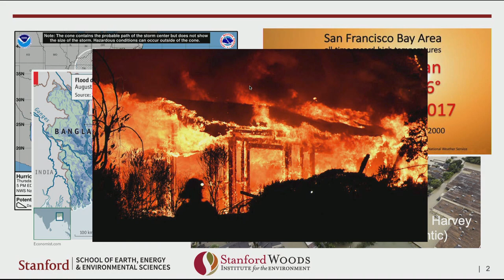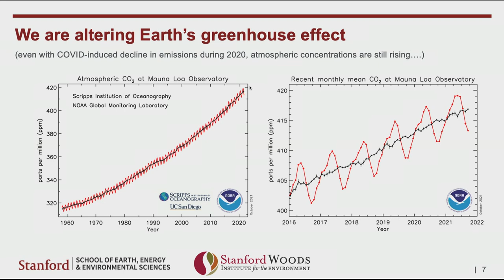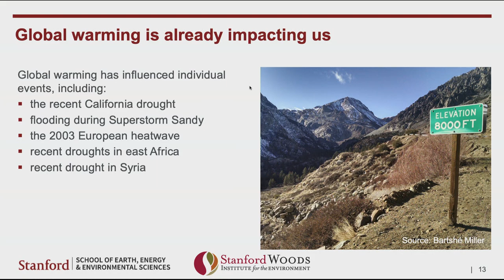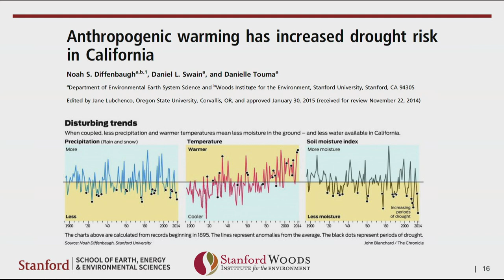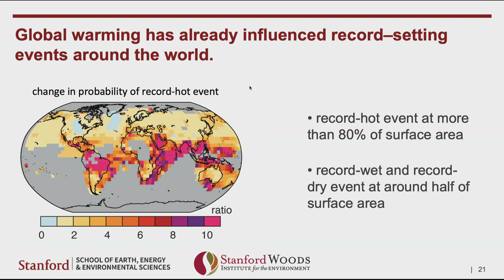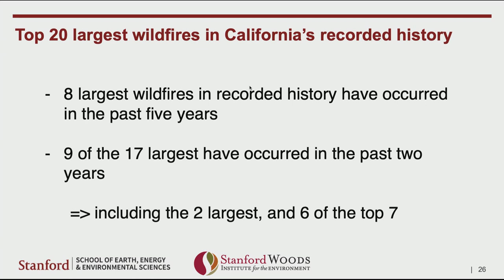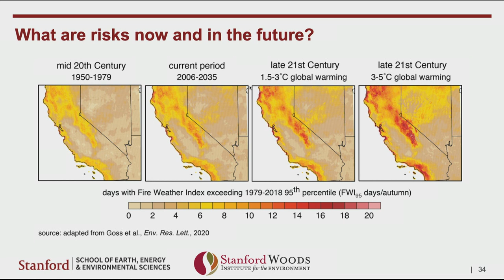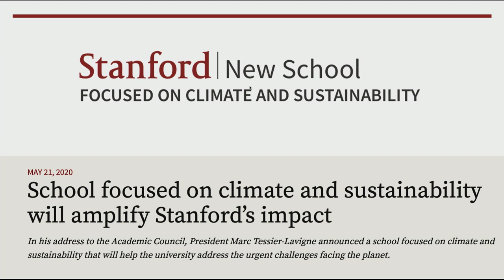Climate Change and Extreme Events with Noah Diffenbaugh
Climate change is intensifying the occurrence of unprecedented hot spells, drought and downpours faster than predicted by historical trends. Can we improve our resiliency in the face of these extreme events by incorporating global warming into our analysis?

Noah Diffenbaugh, ’96, MS ’97, the Kara J. Foundation Professor and the Kimmelman Family Senior Fellow at the Woods Institute for the Environment.

Professor Diffenbaugh studies the climate system, including the processes by which climate change could impact agriculture, water resources, and human health. His research takes an integrated approach to understanding climate dynamics and climate impacts by probing the interface between physical processes and natural and human vulnerabilities. Professor Diffenbaugh is an elected Fellow of the American Geophysical Union (AGU), and is a recipient of the James R. Holton Award and William Kaula Award from the AGU, and a CAREER award from the National Science Foundation.

This talk was recorded at Stanford Reunion 2021.